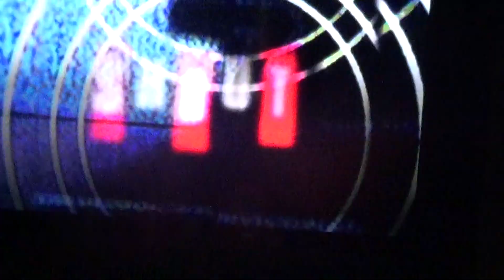Opening to Rocko's Modern Life Season 1 Disc 2 2011 DVD